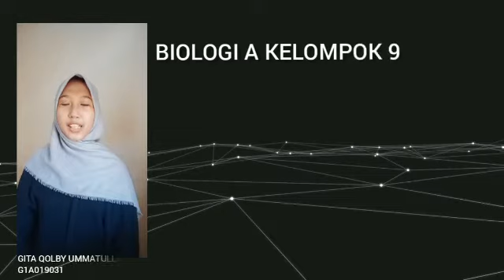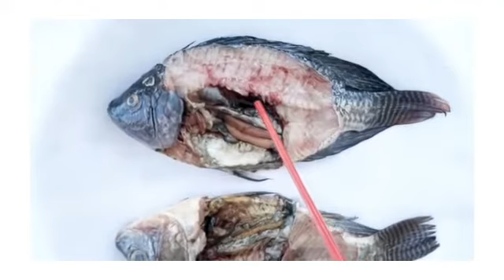ANHIST A9 - PEMBEDAHAN IKAN BAGIAN SISTEM UROGENITALE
LAPORAN PRAKTIKUM ACARA PEMBEDAHAN IKAN BAGIAN SISTEM UROGENITALE MATA KULIAH ANATOMI DAN HISTOLOGI KELAS BIOLOGI A

1. Gita Qolby Ummatullah (G1A019031)
2. Saskia Septina Dewi (G1A019069)
3. Sulastri Sastia (G1A019073)
4. Syandria Mayangsari (G1A019075)